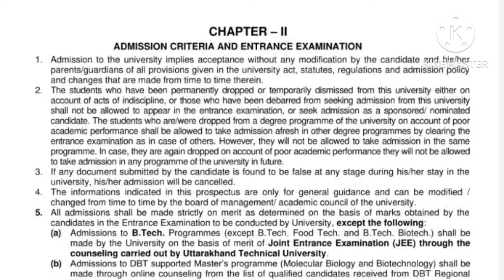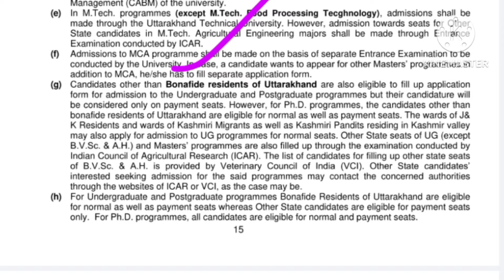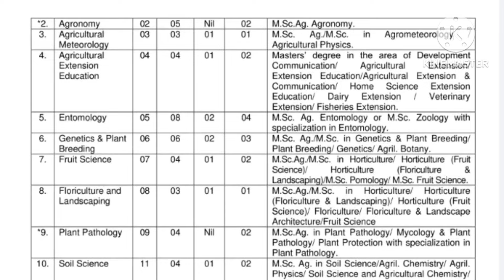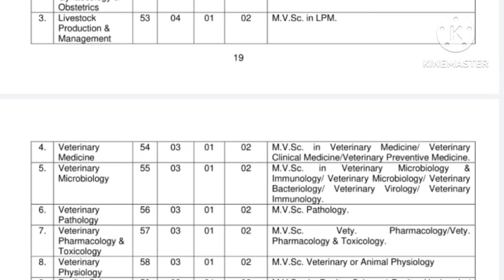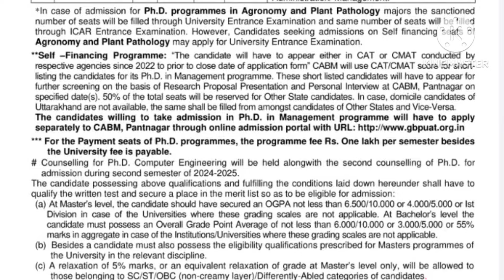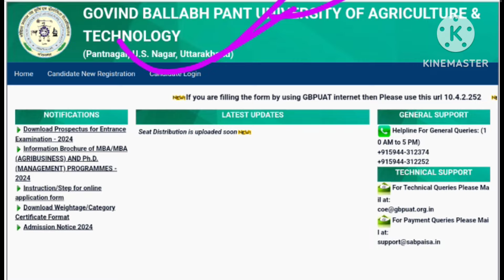💥🎓✍️😊PHD ADMISSION NEW NOTIFICATION 2024//PHD NEW APPLICATION FORM OUT GOVERNMENT UNIVERSITY 2024//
GOVIND BALLABH PANT UNIVERSITY OF AGRICULTURE AND TECHNOLOGY OFFICIAL WEBSITE LINK 🔗🔗🔗

Your Queries👇👇👇👇
 Teaching Recruitment